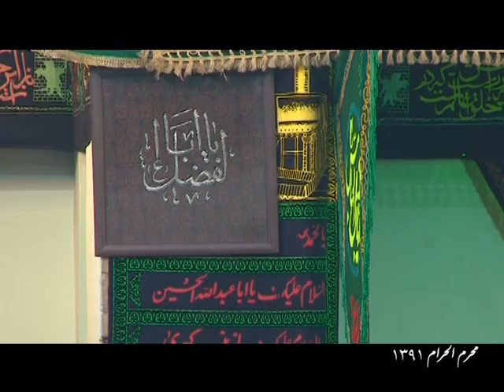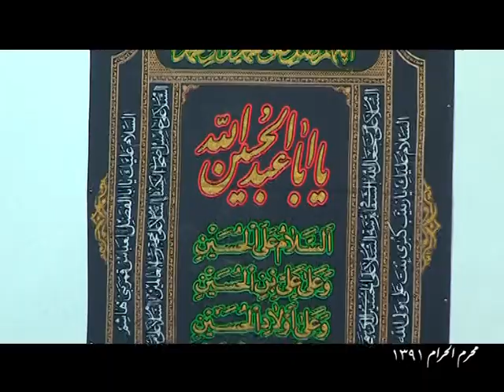مراسم عزاداری حضرت امام حسین, بسیار زیبا, یزد Part 3, Traditional Nice Nohe Hazrat Imam Houssein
مراسم عزاداری حضرت امام حسین علیه السلام, بسیار زیبا, یزد
حسینیه مظفری یزد , محرم ۹۱
, Yazd , Iran, By Farsi language.Part 8, Traditional Nice Nohe Hazrat Abolfazl Al-Abbas